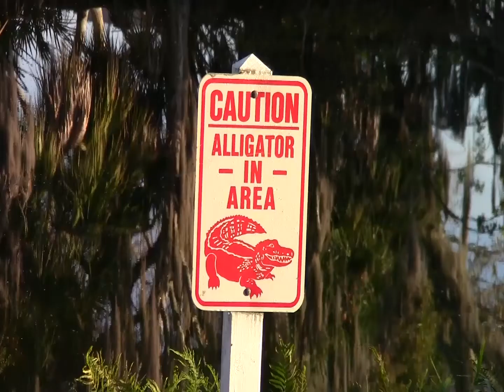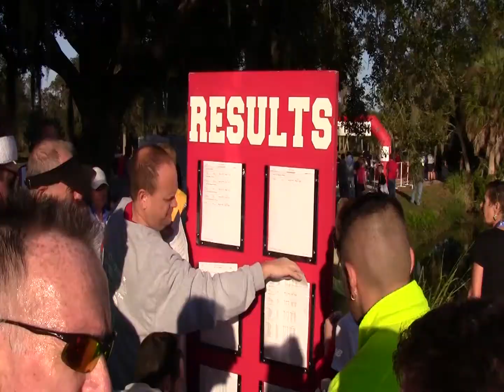Star2Star Frosty 5K Recap 2014 Sarasota FL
Here's a piece I did for Star2Star recapping employees running in the Frosty 5K race at Twin Lakes Park in Sarasota, FL 12/20/14.